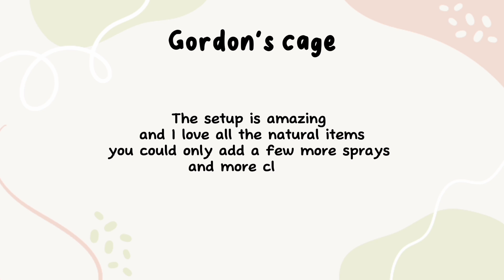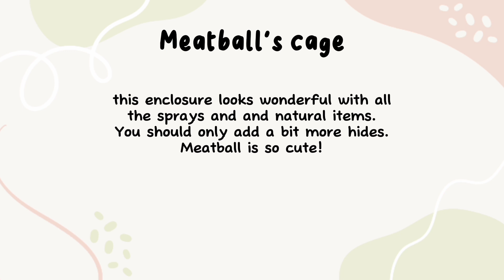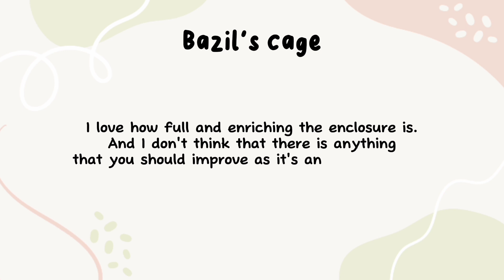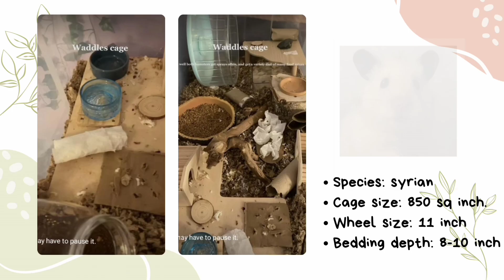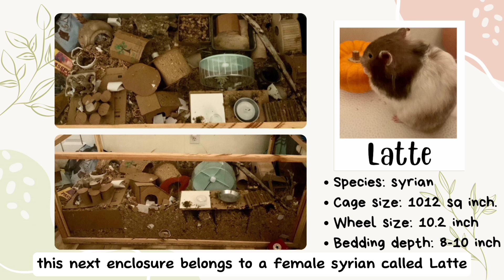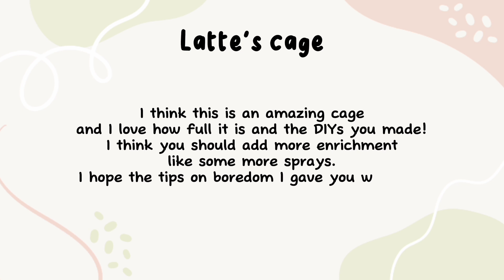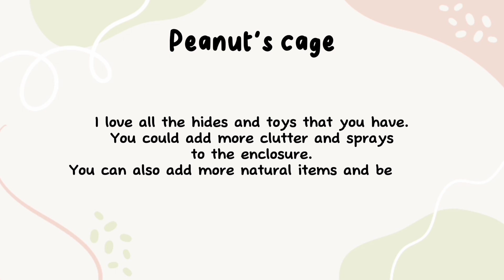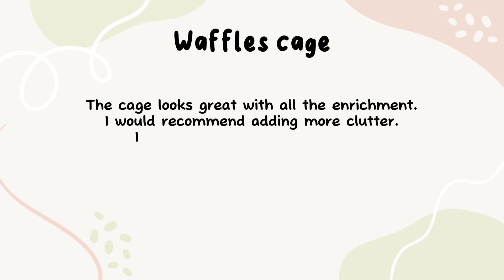Reacting to YOUR hamster cages | 300 subscribers special!🌼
This is a reacting / rating YOUR hamster cages video!! Enjoy 🐹🌼

~Timestamps~

0:00 Intro
0:24 Gordon
1:40 Meatball
2:59 Bazil
4:04 Mabel
5:03 Waddles
5:59 Latte
8:03 Peanut
9:21 Waffles
10:33 Outro